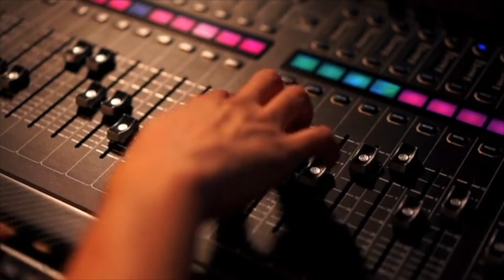【Tシャツとロック音楽】りんごのTシャツあれこれ 英Apple vs 米Apple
2023年、新春第一弾のTシャツは Rock BAR Upset the Apple-Cart のTシャツとヒロセ所有のApple Tシャツを一気に紹介します。Tシャツの世界でも英Apple vs 米Apple？
Season 14のイントロ編になっています。

00:00　オープニング
00:13　新年のご挨拶
02:15　りんごの会社とそのTシャツ
08:07　その他のりんごTシャツ
10:28　すべては Apple Co. から始まった？
11:51　エンディング